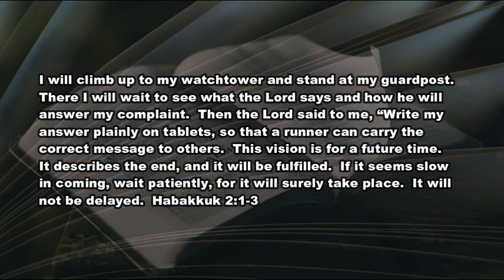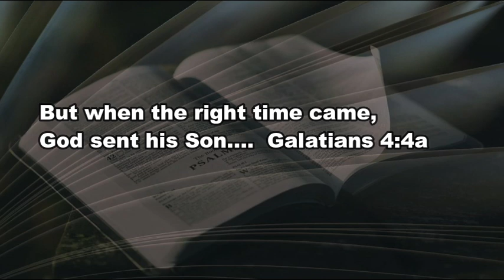12 10 20 View From the Watching Tower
Waiting ain't pretty!